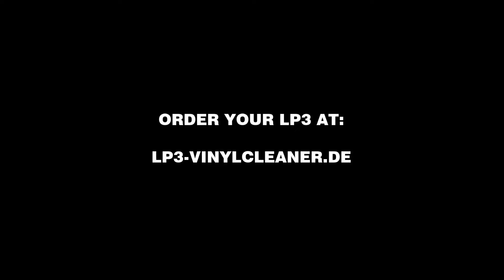another dot on the LP3 map!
all in all 16 LP3´s have found a new owner around  the world!
yet this is the third one that made it to the u.s.a.